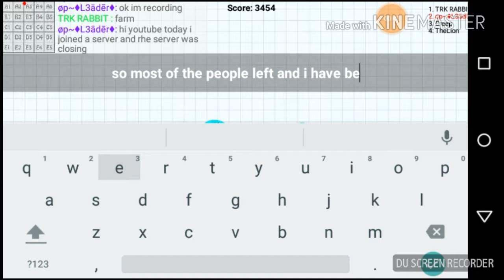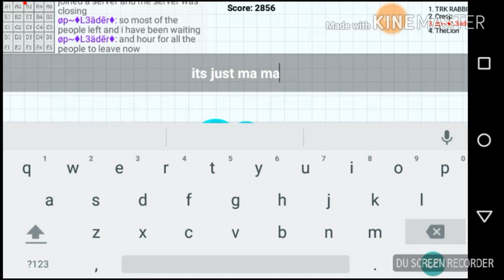Blob.io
Submit your vid ideas in the comments